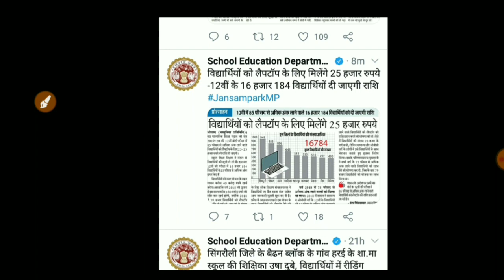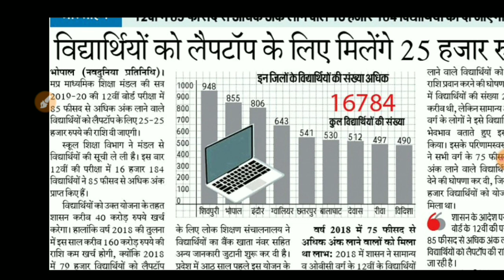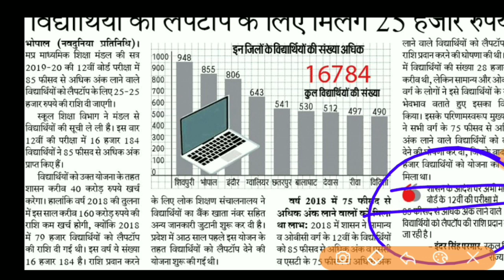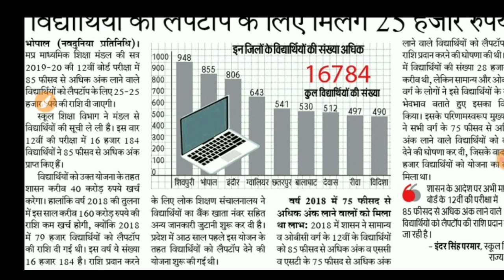Laptop Vitran Yojna | आदेश हुआ जारी | Study Gear